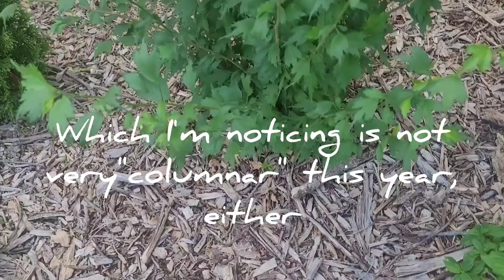how's the garden hanging in there with no supplemental water? Aug 7, 2024